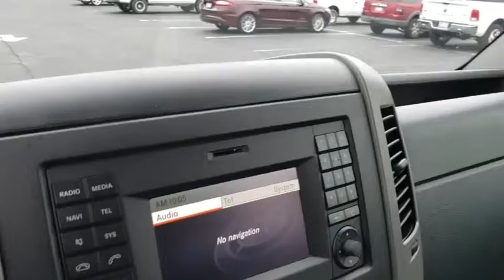2014 Mercedes-Benz Sprinter Passenger Vans Fletcher, Hendersonville, Waynesville, Marion, Asheville,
Jet Black Used 2014 Mercedes-Benz Sprinter Passenger Vans available in Asheville, Florida at Jaguar Land Rover Asheville. Servicing the Fletcher, Hendersonville, Waynesville, Marion, FL.
2014 Mercedes-Benz Sprinter Passenger Vans  - Stock#: KA417704B - VIN#: WDZPE7CC5E5883991

CARFAX One-Owner. Clean CARFAX. 2014 Mercedes-Benz Sprinter 2500 Passenger 144 WB RWD Automatic Diesel Turbocharged DOHCRecent Arrival!Reviews:* If you need to find the most economical way to move people or cargo, the 2014 Mercedes-Benz Sprinter is tough to top. With a range of roof, chassis and configuration options, not to mention two diesel engine choices, the Sprinter can tackle any job. Source: KBB.com* The Mercedes-Benz Crew Van is the perfect amalgam of Cargo Van space and Passenger Van comfort. With both high roof and standard roof options, choose what is right for you. The outside features front and rear mud flaps. A right side sliding door allows for another loading point for maximum efficiency. Plus the rear doors open a full 270 degrees for the easiest access available. The standard roof option has a cargo volume of 141.3 cubic feet. The interior height is 65 inches and the floor has a maximum width of 70.1 inches. The high roof option further extends the cargo volume to 158.9 cubic feet, and the extended 170 inch wheelbase options allows you to further maximize your space with up to 187.2 cubic feet. The high roof option increases the height to a comfortable 6 feet 6. The Sprinter gives you the most customization for any your endeavors, or a breadth of options for your fleet. The Sprinter Passenger Van has the power to move you and 11 passengers with a very inviting interior. Engineered for comfort, the Passenger Van is the only way to move forward. Passengers will take the first step to a relaxing ride with the low, side step-in height of the Sprinter Passenger Van. Plus, there is plenty of space for your passenger's carry-on items behind the rear bench seat of the Sprinter Passenger Van. The Sprinter Cargo Van is powered by the BlueTEC Diesel Engine which delivers more power while producing fewer emissions thanks to BlueTEC SCR technology. The Sprinter Cargo Van complies with the strict emissions limits of the EPA / CARB 2010 standards. Adaptive ESP is an advanced system which helps to keep you and cargo safe. Featuring Load Adaptive Control and Roll Over Mitigation, which helps maintain stability and vehicle control by adjusting to conditions on the road and the weight of your payload. Source: The Manufacturer Summary* Swift and smooth acceleration; whisper-quiet interior; easy-to-use regenerative braking. Source: Edmunds
ENGINE: 3.0L TURBO DIESEL BLUETEC  -inc: Battery 12V/100 Amp,DRIVER/PASSENGER WINDOW AIRBAG,Turbocharged,Rear Wheel Drive,Power Steering,ABS,4-Wheel Disc Brakes,Brake Assist,Steel Wheels,Tires - Front All-Season,Tires - Rear All-Season,Conventional Spare Tire,Tow Hooks,Rear Defrost,Privacy Glass,Intermittent Wipers,Third Passenger Door,Power Door Locks,Daytime Running Lights,AM/FM Stereo,MP3 Player,Auxiliary Audio Input,Bluetooth Connection,Bucket Seats,Rear Bench Seat,Adjustable Steering Wheel,3rd Row Seat,Keyless Entry,A/C,Cloth Seats,Floor Mats,Power Windows,Engine Immobilizer,Traction Control,Stability Control,Tire Pressure Monitor,Driver Air Bag,Passenger Air Bag